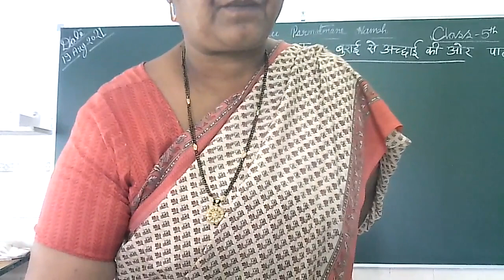CLASS 5 SUBJECT M E 19 8 2021